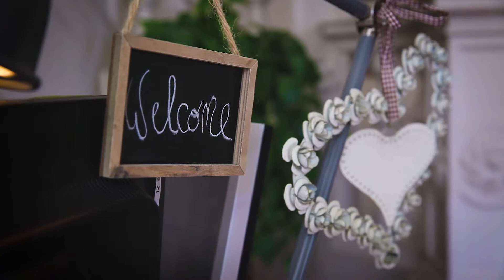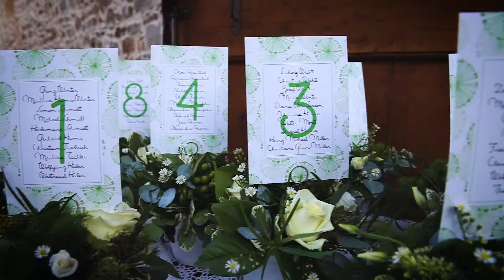Matrimonio elegante | Valentina Malacart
Un romantico matrimonio di clienti austriaci realizzato al Castello di Buttrio.